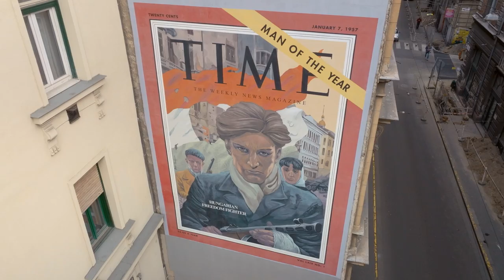Wonders of Hungary: Colourful murals of Budapest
Welcome to the next episode of Wonders of Hungary, in which we present you the colourful murals of Budapest. 😍

Massive murals, small pop-up sculptures and ruin bars full of random décor – Budapest is brimming with urban art. Striking paintings brighten the city, old firewalls serve as huge canvasses, while strange figures appear as if from nowhere.